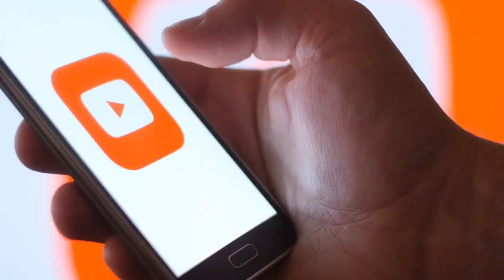How to introduce yourself😴😴//introduce yourself as a teacher in a first day of your class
remembering many students problem,I came with a new video which includes
*how to introduce yourself as a teacher in a first day of your class
*how to introduce myself and many more .

thanks for support and watching this video .